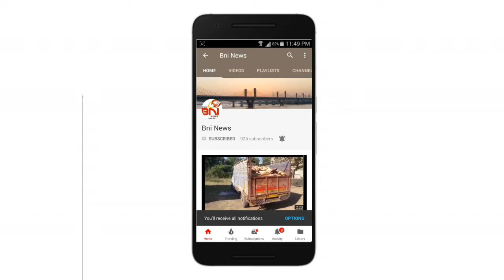Ninai Water Fall